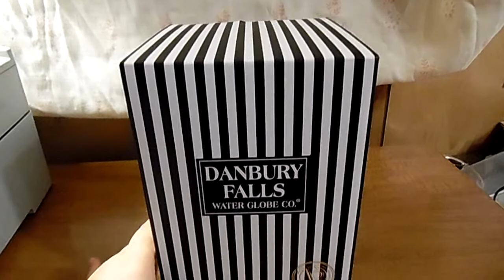MY GRADUATION GIFT UNBOXING!!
Hey guys! If I sound nasally, I am coming down with something so please over look that! lol Anyways, I hope you guys enjoy my first talking video. Thank you soo much Libby and Darian for my graduation present! I was very nervous doing this. Maybe if I get comfortable to do more talking and maybe vlogging videos. We will see!! Thanks (: